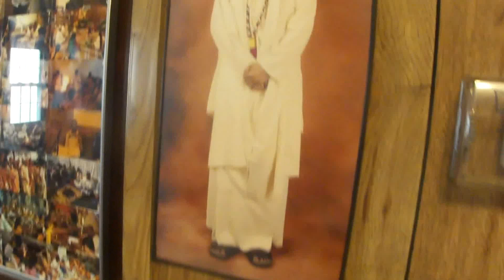Milwaukee Hare Krishna Temple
Milwaukee Hare Krishna Temple - Gopal Haridas